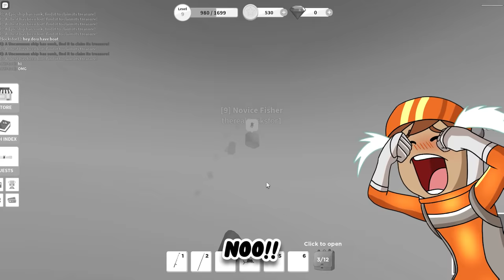Spending $100,000 to Catch the RAREST FISH in Roblox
Roblox UGC Merch Spending $100,000 to Catch the RAREST FISH in Roblox